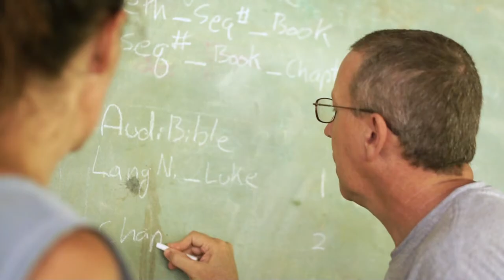Wycliffe Bible Translators’ Mission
Did you know that at least 1,200 languages around the world are still waiting for a translation project to start?

That’s why Wycliffe Bible Translators exists — to partner with communities around the world and equip them with the tools they need to get the Bible for themselves.

And we won’t stop until all people have God’s Word in a language and format they clearly understand.

Wycliffe’s mission is to serve with the global body of Christ to advance Bible translation and work together so people can encounter God through his Word.

MB01OKQUJUBQYQX